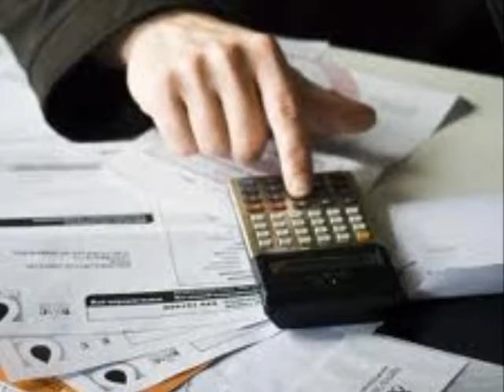NAPOLEON + SIN TI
sin ti solo estoy y me pierdo...